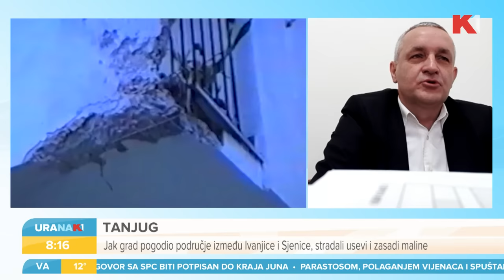URANAK1 | Optužnice protiv penzionisanih hrvatskih generala | Savo Stijelja i Miodrag Linta